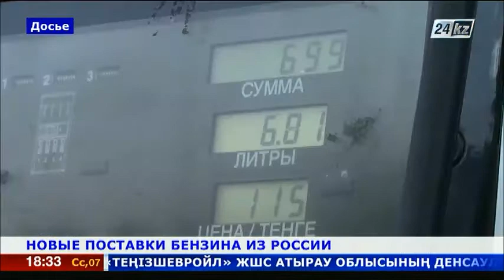Россия поставит в Казахстан 70 тысяч тонн бензина Аи-92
В этом месяце Россия поставит в Казахстан 70 тысяч тонн бензина марки Аи-92.